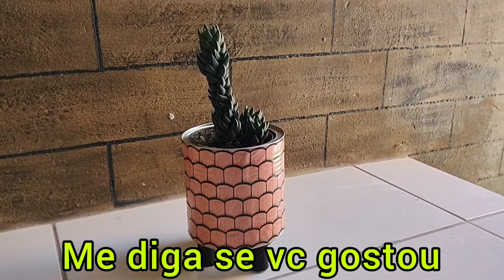Morria e Não Sabia - Olha o que Esse Homem Fez Usando Uma Lata Velha - Todo Mundo Vai Fazer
Músico: @iksonmusic